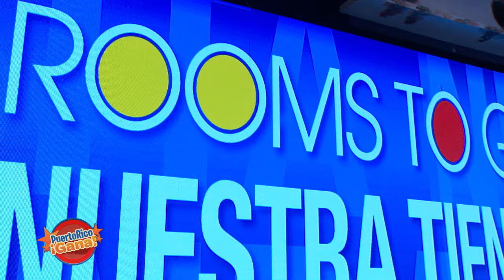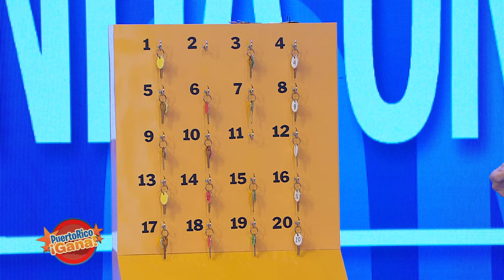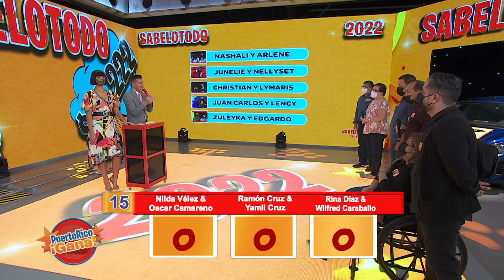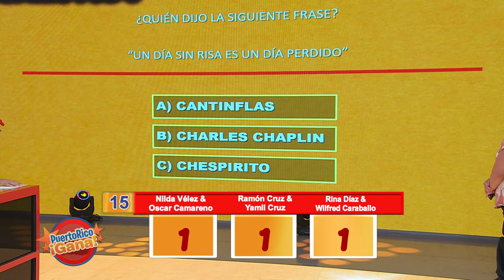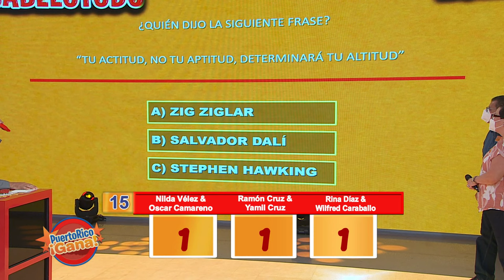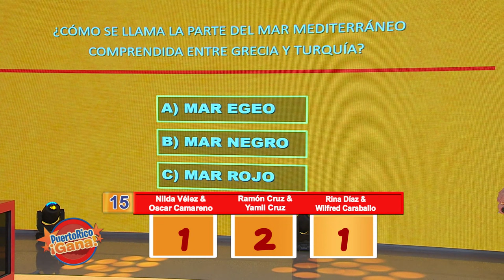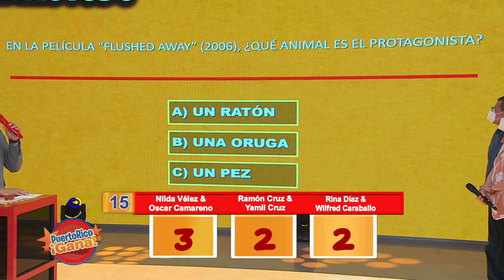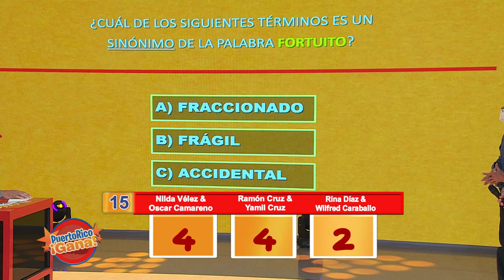05 PR GANA FEB 7 2022